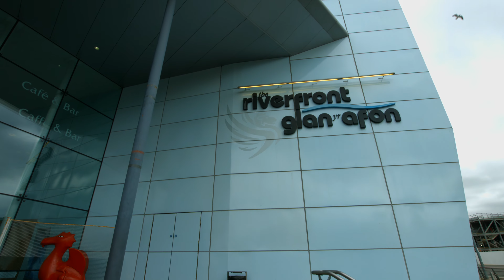The Riverfront Theatre and Arts Centre